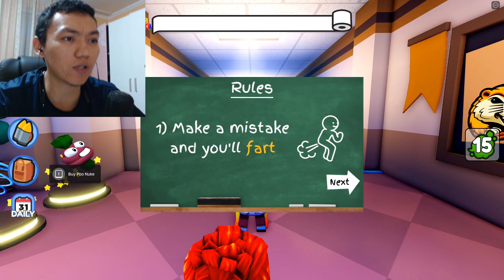ROBLOX Don't Poop Yourself at School! (Obby)